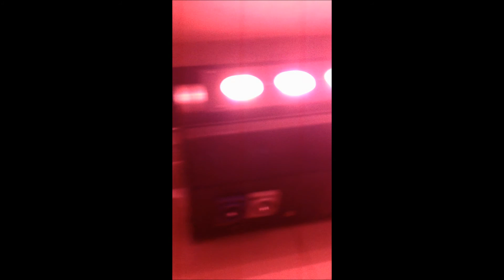Battery powered DMX wireless Led wall wash light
Battery Powerd  LED Bar Light  LED  Wall Wash Light  Dj effect

Feature
With Built- in fast 2.4G wireless DMX signal receiver
 Using the 23000MAH lithium battery which is more powerfull can give more hours battery backup
 4 show grids on the back of light, can be more intuitive recognition of the battery capacity
The new structure, improve product stability
 More shortly charging time
Low noise fan, give the user a better experience
Battery powered (rechargeable)
To have the portable light connected to house power by the power cord, it can be charged fully after continuously charging for 7 hours ,Once fully charged, the battery supports continuous talk time up to 10-12 hours with AUTO mode combination of colors; about 14-16 hours if single color
Specifications

9 RGBAW+UV
With Built- in 2.4G Wireless DMX 512 Receiver
With Battery indicator, 4 show grids on the light
Power supply: AC110V-250V
Frequency: 50-60Hz
Power consumption: 160W
battery capacity:23000MAH lithium battery
Light source: 9pcs 15W high brightness 6 in 1 leds
Lamp life: 6-10 ten thousand hrs
LED angle: 25 degree
PWM Frequency: 2000Hz, HD Video Flicker Free
Color: 16.7 million kinds of color change
Control channels: 6/10 chs
Control mode: DMX512, master/slave, auto, sound active (can order wireless DMX512 also)
Automatic model(by function button) : color change, color strobe, color dimmer,color gradual change/color jump change
Operation menu: 4 digital LED display
Size: 600*150*180mm(1 in 1)
N.W: 5.5kg